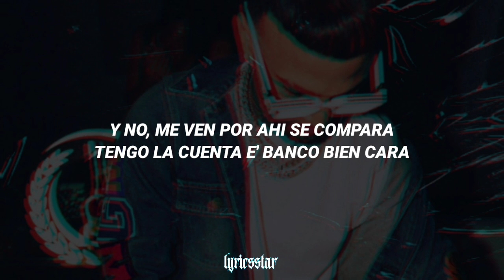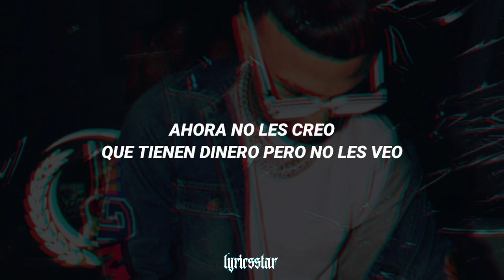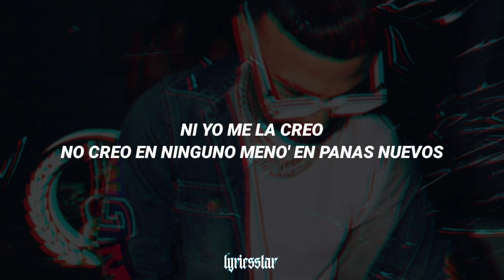Ni Yo Me La Creo (Natanael Cano Ft. Ovi) - LETRA